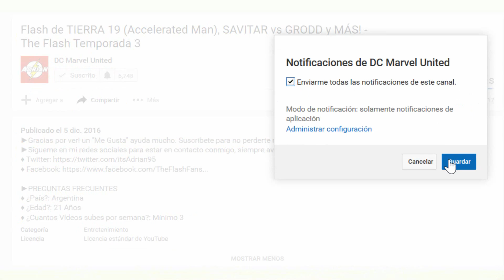The Flash 3x12 Trailer REVIEW Carrera Kid Flash vs The Flash Temporada 3 Episodio 12 "Untouchable"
►PREGUNTAS FRECUENTES
♦ ¿País?: Argentina

The Flash 3x12 Trailer REVIEW Carrera Kid Flash vs The Flash Temporada 2 Episodio 12 "Untouchable"